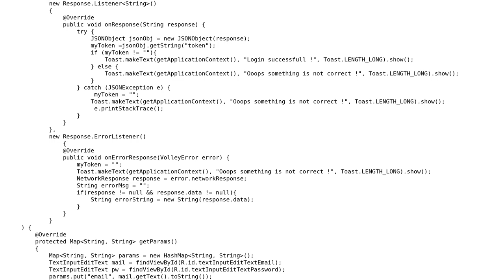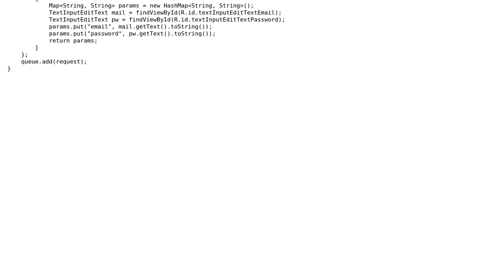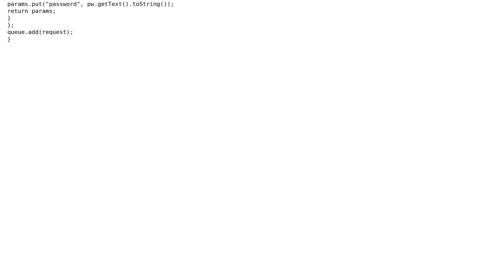Code Review: Simple Android Volley login request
With thanks & praise to God, and with thanks to the many people who have made this project possible! | Content (except music & images) licensed under CC BY-SA | Music | Images & others | With thanks to user Tlaloc-ES user Programer Anel user Jamal and the Stack Exchange Network Trademarks are property of their respective owners. You are responsible for your own actions.